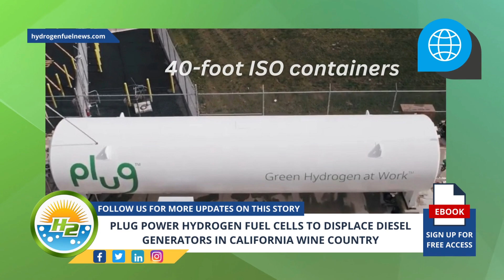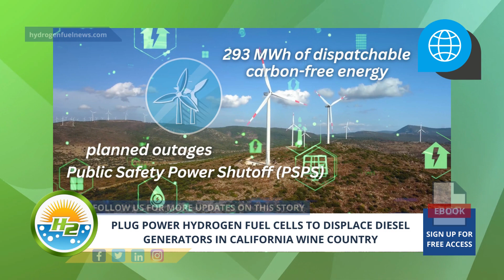California Wines Go Green: Plug Power Hydrogen Fuel Cells to Displace Diesel Generators!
Plug Power recently announced that it will supply Energy Vault Holdings, Inc. with 8 megawatts (MW) of hydrogen fuel cells as stationary power to provide clean energy to the Californian city Calistoga, during times of wildfires and other emergencies. Calistoga is located in the sate’s wine country and the fuel cells will replace current diesel generators that provide backup power to the microgrid - For Full Article

Interesting Hydrogen...